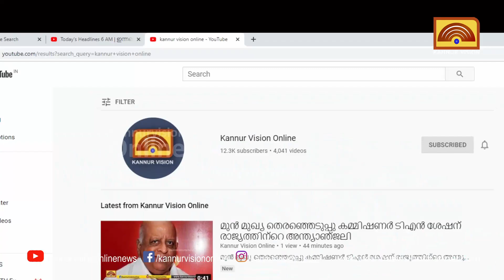ലീഗിനായി വീണ്ടും തന്ത്രപരമായ നീക്കം.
ലീഗിനായി വീണ്ടും തന്ത്രപരമായ നീക്കം. കണ്ണൂരിൽ
സി പി എം അനുകൂല ട്രസ്റ്റിന്റെ സെമിനാറിലേക്ക് കുഞ്ഞാലിക്കുട്ടിക്ക് ക്ഷണം.